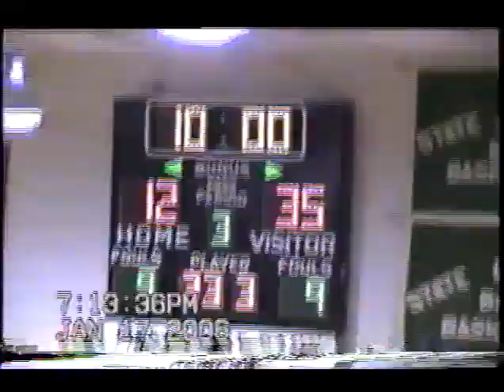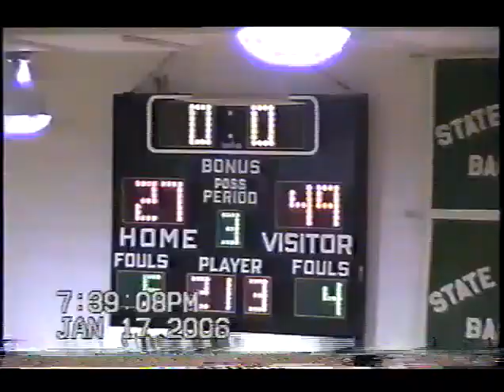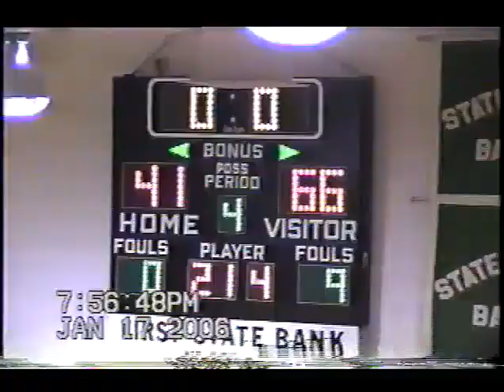Northern Valley Girls vs Southern Valley Eagles - January 17, 2006